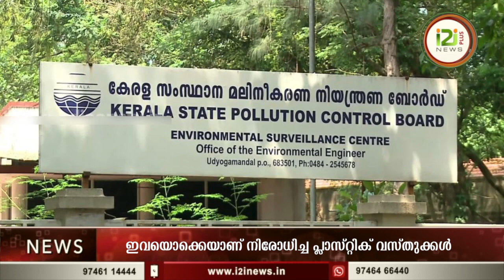Plastic Banned |അറിഞ്ഞോളൂ ഇവയൊക്കെയാണ് നിരോധിച്ച പ്ലാസ്റ്റിക് വസ്തുക്കൾ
Plastic Banned
അറിഞ്ഞോളൂ ഇവയൊക്കെയാണ് നിരോധിച്ച പ്ലാസ്റ്റിക് വസ്തുക്കൾ